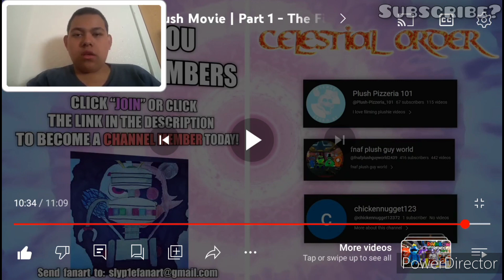Rainbow Friends Plush Movie Part 1: The Field Trip (Reaction)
Hello everybody, today I'm going to be reacting to Rainbow Friends Plush Movie Part 1 - The Field Trip by Slyp1e.